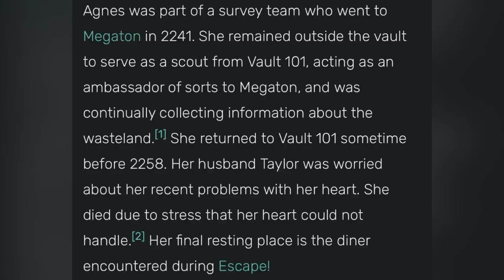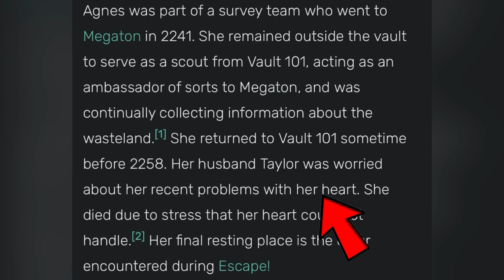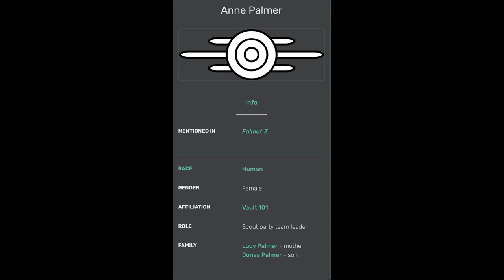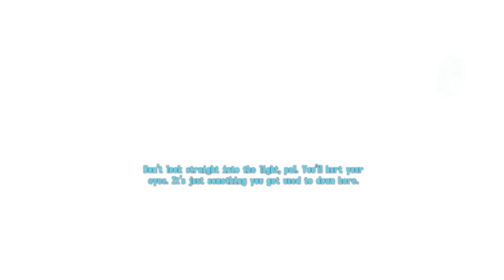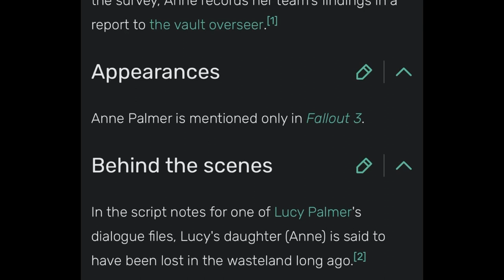Armored Vault 101 Jumpsuit Lore Fallout 3!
This is a Video Explaining The Backstory Or Lore Of The Armored Vault 101 Jumpsuit And The Investigation On Who Originally Owned It!
0:00 intro
0:23 Investigation Starts!
2:53 Our 1st and 2nd Clues
3:38 Our 3rd Clue
6:09 Finding The Suspects
8:41 Where’s Anne Palmer?
16:02 Anne Palmer Explained!
16:36 Conclusions
18:58 The End!